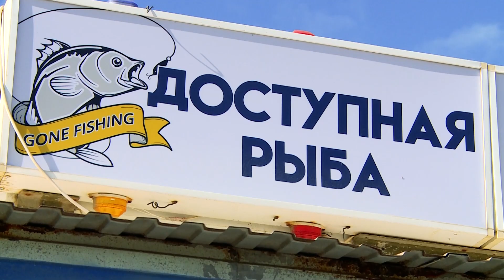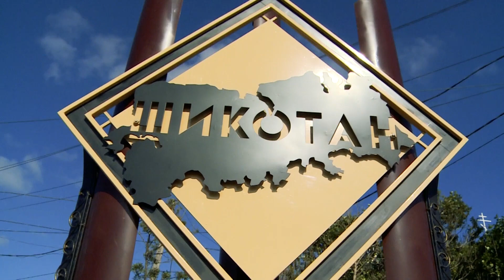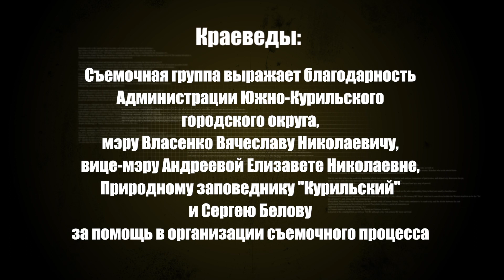Остров Шикотан. Живописные бухты, история острова и ПАЛТУС! «Краеведы»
Остров Шикотан.  Живописные бухты, история острова и ПАЛТУС!
Краеведы отправляются на Шикотан - самый большой остров Малой Курильской гряды. Шикотан расположен на самом севере гряды и отличается самыми внушительными размерами. Его название произошло путем сложения двух айнских слов «ши» - большой и «котан» - поселение. Остров имеет три названия: Фигурный, Шпанберга и Шикотан. Последнее используется чаще. Японцы же называют его Чикотан. На острове, нет ни медведей ни змей. Единственная опасность - растение ипритка, которая вызывает сильнейшие кожные реакции, схожие с реакцией на газ иприт. Шикотан отделен от Кунашира Южно-Курильским проливом (расстояние между этими островами составляет 57 км). В акватории Шикотана есть небольшие необитаемые острова. Самые крупные из них – Айвазовского, Гнечко, Грига, Дальний, Девятый Вал, Фархутдинова, Капицы, Средний.